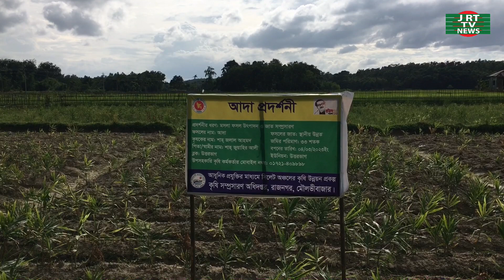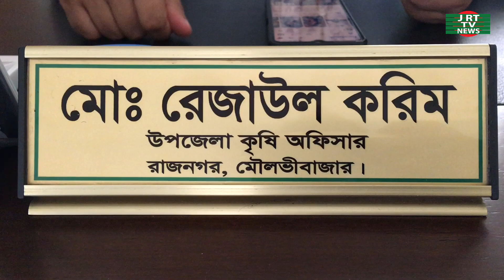রাজনগর কৃষি অফিস থেকে বিভিন্ন প্রদর্শনী প্রকল্প গুলো কৃষক পেয়ে আনন্দিত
রাজনগর কৃষি অফিসের সহযোগিতায় বিভিন্ন প্রদর্শনীয় প্রকল্প কৃষকরা পেয়ে নিজেদেরকে অনেক আনন্দিত মনে করছে এতে করে তাদের ভাগ্য পরিবর্তন করতে পারবে এমনটাই বললেন কৃষক |